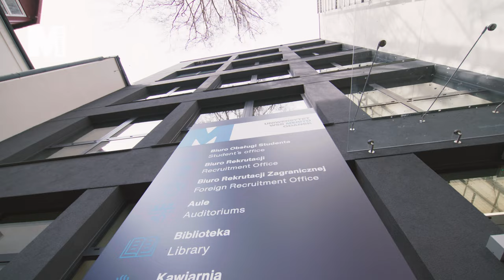Otwarcie budynku C na kampusie Uniwersytetu WSB Merito w Gdańsku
Nasz nowy budynek C na kampusie w Gdańsku oficjalnie otwarty!
W wydarzeniu wzięło udział wielu gości, m.in. Marszałek Województwa Pomorskiego Mieczysław Struk, Piotr Borawski - Wiceprezydent Gdańska, przedstawiciele kilkudziesięciu firm i instytucji na co dzień współpracujących z naszą uczelnią oraz pracownicy i Rada Samorządu Studentów WSB Merito Gdańsk i Gdynia. Oficjalne przemówienia, przecięcie wstęgi czy możliwość zwiedzania budynku z władzami uczelni - to tylko niektóre z atrakcji wydarzenia. Bardzo dziękujemy wszystkim gościom za obecność w tak ważnym dla naszego Uniwersytetu dniu!
Zobaczcie jak powstawał nowy obiekt na kampusie, zaprojektowany specjalnie pod nasze potrzeby.